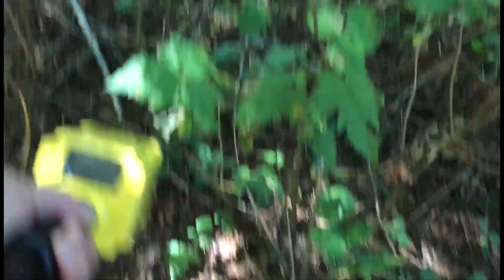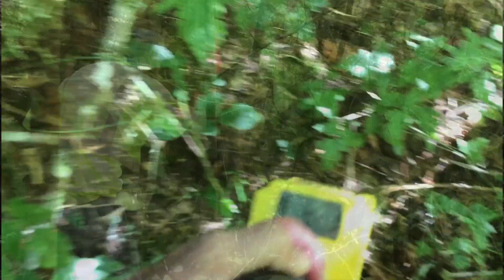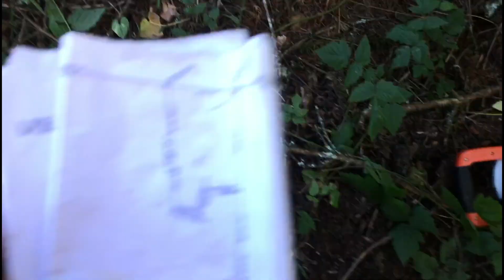Land Surveying - Searching for Monuments in the Oregon Coast Range.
This video is a basic idea of how to search for monuments. Pistols were required by the client for protection from a wild animal identified on the property - hazards in surveying. Firearms are a tool just like our machetes and can be very dangerous. Never carry a firearm (or any dangerous tool) without proper training.